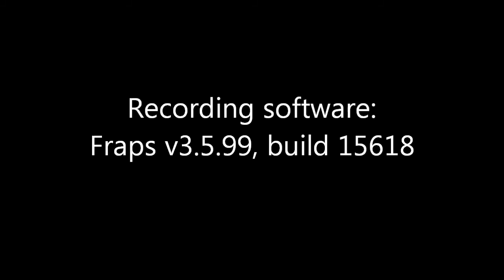DCS: MiG-21BIS ASP Optical Sight & Air-to-Air 'Gun' mode (tutorial)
A quick and dirty guide on how to use the ASP Optical Sight and Gsh-23 cannon to engage an air target.

DCS: MiG 21BIS - Make the most out of the ASP Optical Sight and Sapphire Radar
(Use radar-ranging to gain a firing solution on air-targets beyond 300m)

Images with cockpit layout & button numbers located in the game directory
[Eagle Dynamics\DCS World\Mods\aircraft\MiG-21BIS\Doc\Manual_Images] folder

[\Cockpit front panels NUMBERED.png]
[\COCKPIT LEFT SIDE.png]
[\COCKPIT RIGHT SIDE.png]

[\KABINA sektori.png] Cabin sections

Note #1: As of DCS: World v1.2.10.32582 (CU15) set to 'auto' doesn't adjust angular correction.